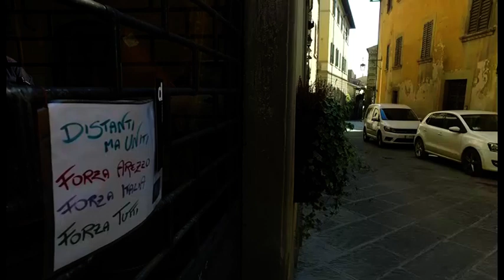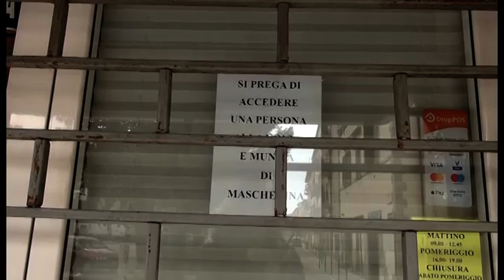Ponte pasquale, ad Arezzo fermati in tre in auto: guidava un minorenne